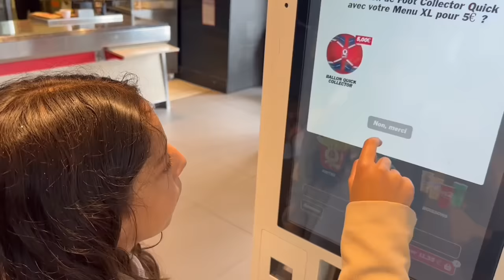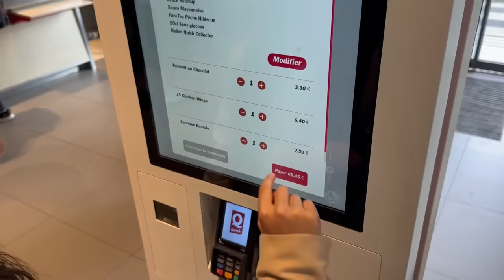MA SOEUR A VOLÉ DE L'ARGENT A YASSINE POUR ACHETER DES FAST FOOD ... ⚠️🔥 ( Sa commence mal)